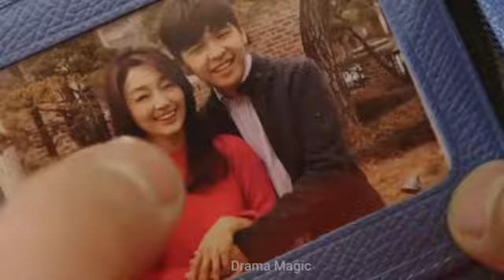മാന്ത്രിക മോതിരത്തിന്റെ രാജകുമാരി | Final episode | Korean fantasy drama Malayalam explanation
If you would like to remove any movie clips I have used in my YouTube channel please send an email to and your clips will be removed immediately. We have invested a lot of time and effort raise this channel. Please don't give copy right strike , instead ask me to remove your movie clips .